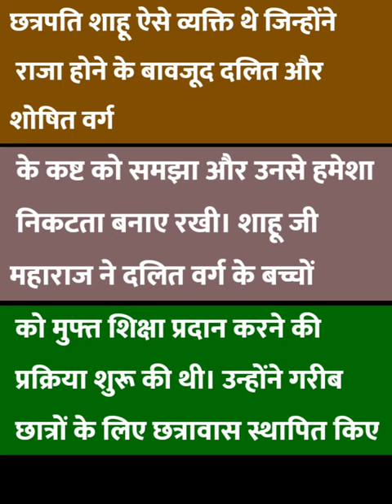Shahu Maharaj Jayanti 2023 | शाहू महाराज की जयंती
Shahu Maharaj Jayanti 2023 | Chattrapati Shahu Maharaj
It is General Knowledge Series of Shorts

26 june shahu maharaj jayanti